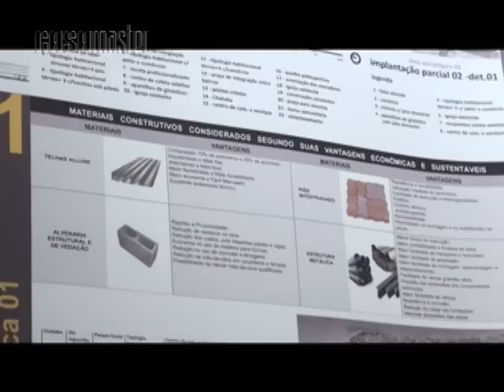Cobertura da Mostra Paraibana de Arquitetura do IAB-PB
Coberura do evento de premiação da Mostra Paraibana de Arquitetura do IAB-PB, que teve como objetivo apresentar, discutir e divulgar experiências ligadas à arquitetura, ao urbanismo e ao paisagismo no Estado da Paraíba. Casa Master todos os sábados, às 09h30 na TV Arapuan (Rede TV).